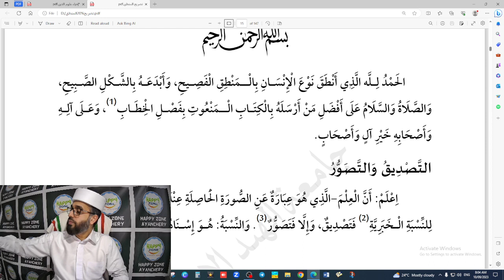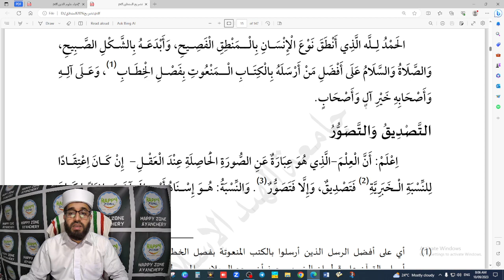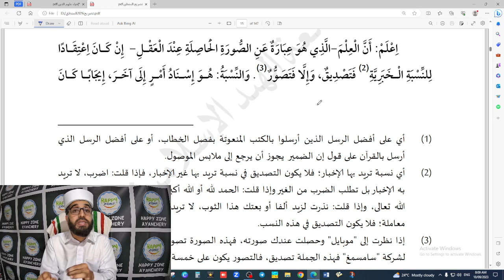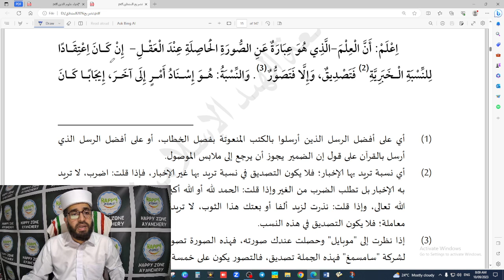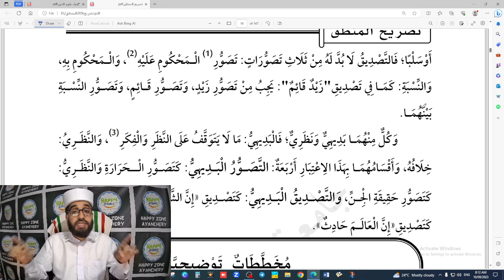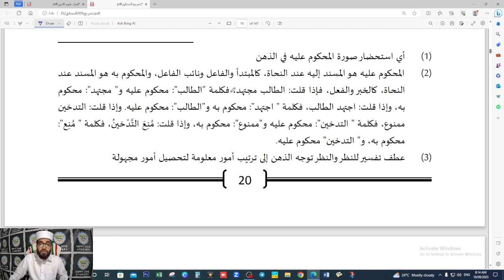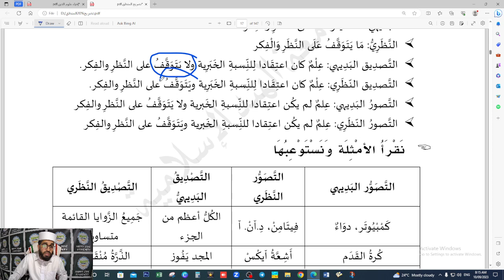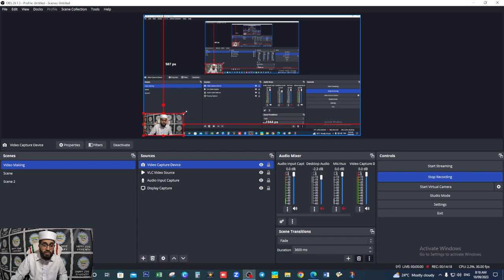THASREEH MANTHIQ DARS 4 ABDUL HAKEEM SAQAFI AYANCHERY തസ് രീഹ് മൻത്വിഖ് ദർസ് تصريح المنطق درس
AHSA VLOG
ABDUL HAKEEM SAQAFI AYANCHERY
HAPPY ZONE AYANCHERY
ONLINE DARS
THASWREEH MANTHWIQ DARS 4

درس
عبد الحكيم الثقافي آينجيري
تصريح المنطق درس 4

ഓൺലൈൻ ദർസ്
മൻത്വിഖ്
തസ് രീഹ് മൻത്വിഖ് ദർസ് 4